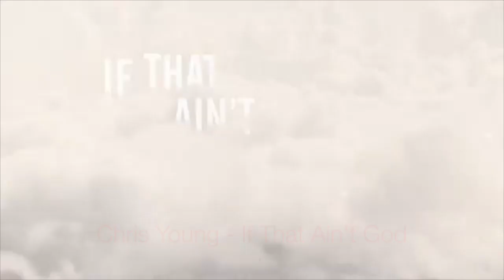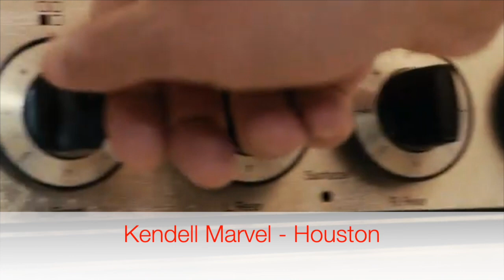New Country Music (July 4, 2020)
Brand new country music that are released within the last week.
Songs that have been already released in advance to the release of album are not included, as they are not newly released music.
Also, acoustic version or remixed version of already-released songs are excluded as well.